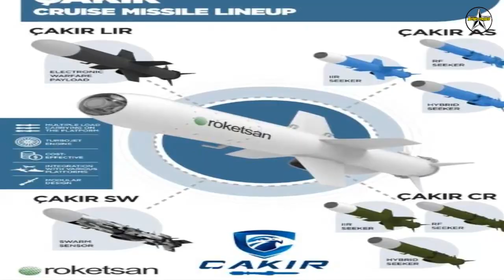Turkish Roketsan Introduces New Antiship Missile Family “ÇAKIR”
Turkish missile manufacturer Roketsan unveiled a new family of missiles called "ÇAKIR" at a March 31 press conference at its facilities in Ankara. The new Cruise Missile ÇAKIR, which can be launched from land, naval and, air platforms, is set to become a new force multiplier for armed forces with its state-of-the-art features and effective warhead.

Roketsan continues to create new concepts on the battlefield with its new technologies. ÇAKIR – Roketsan’s new Cruise Missile – can be launched from fixed and rotary-wing aircraft, Assault Unmanned Aerial Vehicles (AUAVs)/UCAVs, AUSVs, tactical wheeled vehicles and naval platforms, and offers operational versatility against land and surface targets. With a range of over 150 kilometers, ÇAKIR’s targets include surface targets, land and surface targets close to shore, strategic land targets, field targets and, caves.

Equipped with a domestic and national KTJ-1750 turbojet engine developed by Kale Arge and the agility brought by its design, ÇAKIR easily performs tasks involving 3D waypoints defined during mission planning. With a unique warhead and hit point selection feature, the Cruise Missile offers a high destructive force against enemy targets. ÇAKIR owes the ability to engage targets with high precision under all weather conditions to its advanced mid-phase and terminal phase guidance systems. Network-based datalink facilitates Man-in-the-Loop capability for target update, attack/re-attack for the in-flight target of opportunity, and mission abort.

The most prominent features of ÇAKIR are; its design, which allows the platform to carry multiple payloads up to four missiles, and its ability to perform swarm concept missions with inter-communicating missiles. The swarm concept, through which coordinated attack scenarios with multiple missiles are enabled, can be used to overcome hostile defense systems and ensures high effectivity against single or multiple targets.

ÇAKIR offers high survivability thanks to its unique design with radar absorbing material utilized on the frame. ÇAKIR’s ability for super sea-skimming and terrain masking in combination with radar-absorbing structure minimizes the detectability by enemy air-defense systems. Thanks to its Antijam GNSS and altimeter-supported inertial navigation system, ÇAKIR continues on its trajectory even in the event of intense electronic jamming.

Initiated with Roketsan’s resources, the design studies of the indigenous and national ÇAKIR cruise missile are continuing, with first tests scheduled for 2022, and platform integration for 2023. Within the scope of the launching meeting of the Cruise Missile ÇAKIR on March 31, 2022, a contract will be signed between Roketsan and Kale Arge on the National Turbojet Engine Development.